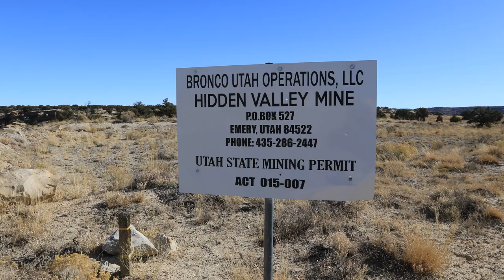Ivie Creek Rock Shelter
Slideshow of a rock shelter and pictographs in the Hidden Valley area above Ivie Creek south of Emery, Utah.